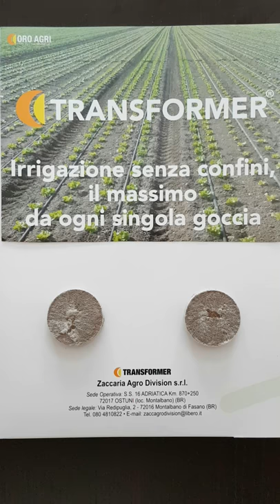TRANSFORMER Oro Agri - ZAD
Umettante del terreno TRANSFORMER polymers free!